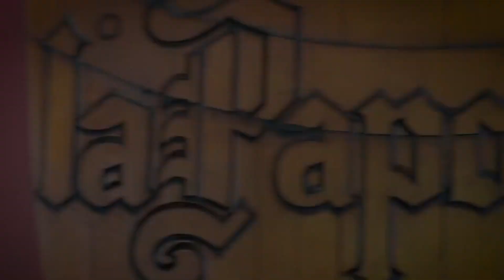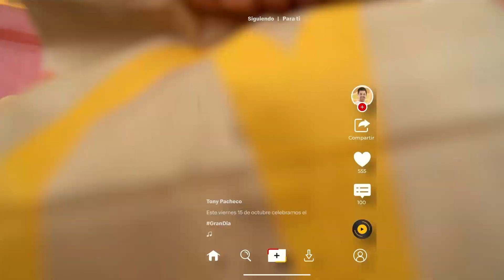Mitos - Mitos eran los de antes - La biblioteca de Diómedes T1 35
Mitos, Mitos eran los de antes

Recorrido por la mitología griega. Paralelismo con la udeocristiana e interpretaciones contemporáneas.